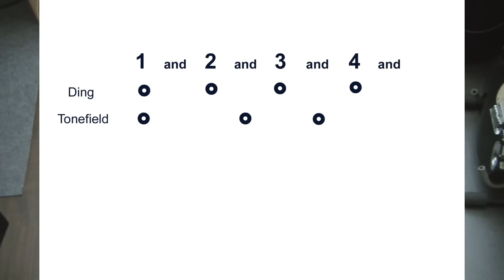Hang/Handpan Tutorial for Beginners - Lesson 3 (of 10) Independence Pattern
This  handpan-tutorial is mainly designed to help beginners to acquire new playing-skills.